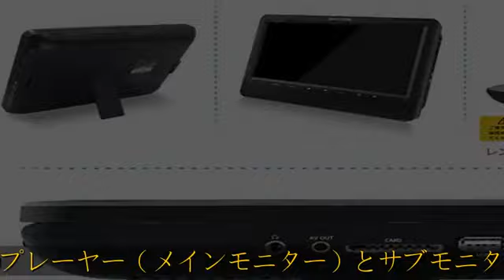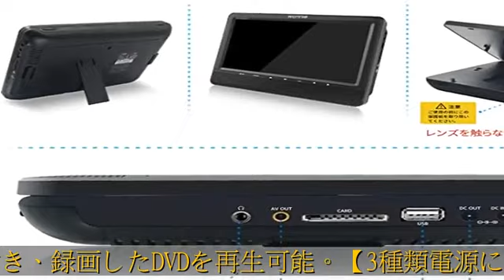WONNIE DVDプレーヤー 9.5インチ【２台セット】 ヘッドレストモニター 電源不要 連続5時間再生可能 車載 リージョンフリー CPRM/USB/MMC対応 メーカー3年保証